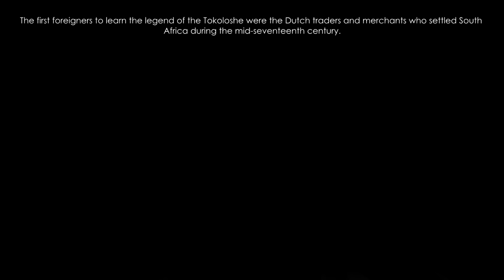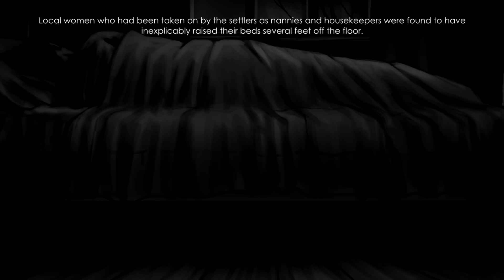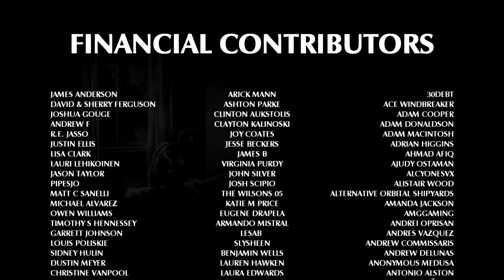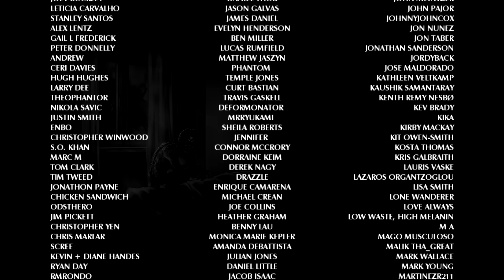Night of the Tokoloshe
In the past, we have explored tales of strange and bizarre creatures. But whilst often enigmatic in nature, few have been quite as malevolent and haunting as the entity we will encounter this week. An African legend in possession of supernatural capabilities, which it utilises to carry out a truly evil agenda. Join us, as we examine the Tokoloshe.